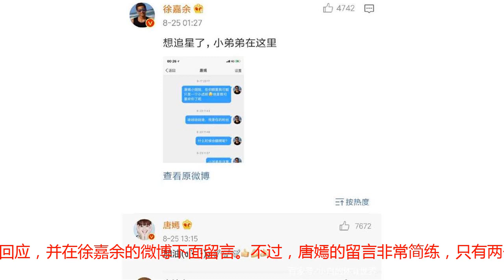下一个中国泳坛领军人物，23岁交大学子勇夺5金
经过将近一周激烈的比拼，亚运游泳项目结束了所有的比赛，中国游泳军团斩获了19枚金牌,再度创造了亚运会的辉煌成绩。在这19枚金牌中，新一代领军人物徐嘉余奉献了其中的5金，同时，他也成为继沈坚强（1990年北京亚运会）、徐妍玮（2002年釜山亚运会）、莫慧兰（1994年广岛亚运会）之后，中国代表团第四位单届亚运会“五金王”,成为了本届亚运会的五金王.徐嘉余在夺得5枚金牌的当天晚上，透露自己是娱乐明星唐嫣的粉丝。25日凌晨1点27分，徐嘉余又在自己的微博下面晒出一张截图，曝光了自己的追星历程。从8月17日开始，他就一直给唐嫣私信，一共有5条。在私信中，徐嘉余表示自己非常喜爱唐嫣，并且直白地表示：“在你眼里我可能只是一个小透明，但是我可喜欢你了呢”、“我是你的粉丝”。25日下午13点15分，唐嫣终于做出了回应，并在徐嘉余的微博下面留言。不过，唐嫣的留言非常简练，只有两个字：加油。徐嘉余成为外界关注的焦点还得回到2016年里约奥运会，在里约奥运会年仅21岁的徐嘉余勇获男子100米仰泳决赛银牌。虽然没有拿到金牌，但是银牌的成绩已经是中国男子仰泳的历史最佳战绩，打破了中国男子仰泳奥运会奖牌零的突破。